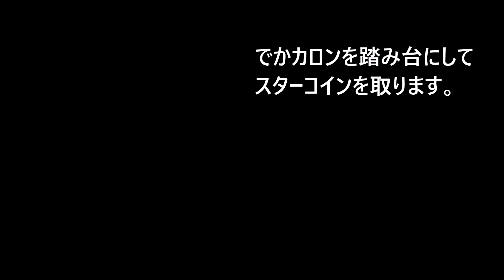【ソーダジャングル-城 イギーの ようがんおしよせる城】 スターコイン全部 攻略 NewスーパーマリオブラザーズUデラックス All Star Coins "Soda Jungle-Castle"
マリオU、ワールド5-城のスターコイン3つを取ってクリアしています。

マリオでのプレイです。